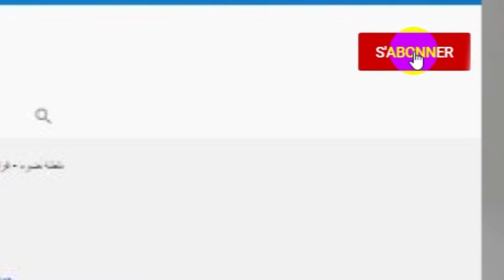تأخر استلام الشطر الأخير من الطريق السيار شرق غرب